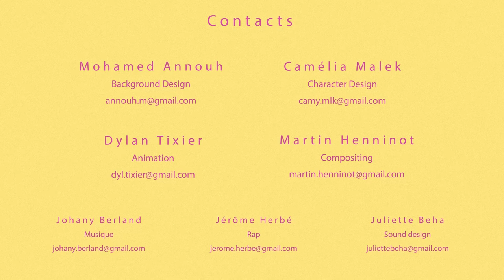Welcome to Nebultown - ECV Animation Lille